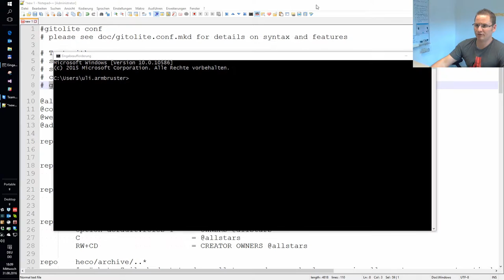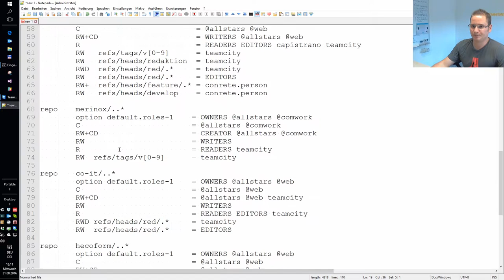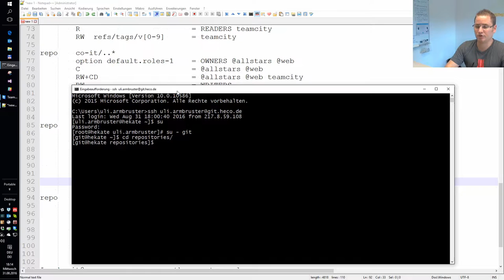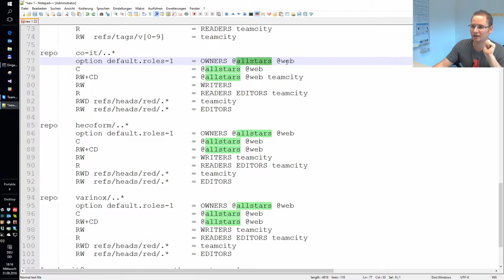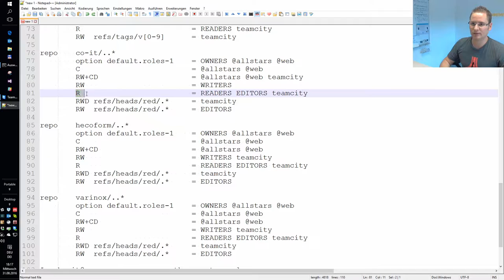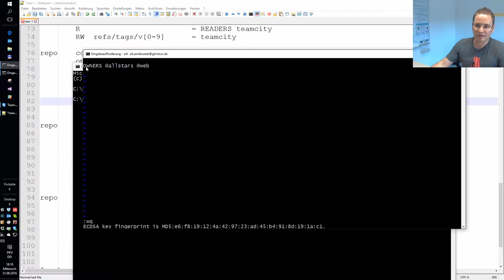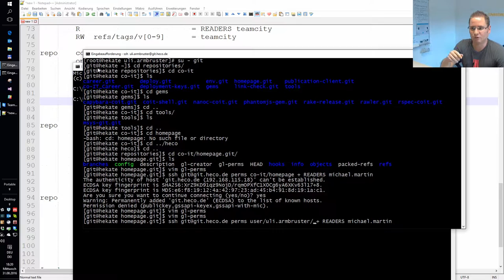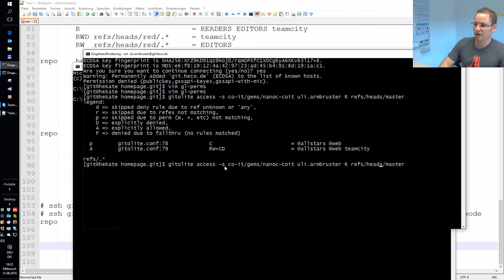Gitolite Berechtigungssystem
► Inhalt:
In diesem Video gebe ich einen Einblick in das Berechtigungssystem von Gitolite. Ich spreche über Zugriffsgruppen, über das Vererbungssystem, über Wild Repos, über mögliche Einsatzszenarien und einiges mehr.

► Zu meiner privaten Seite (inkl. aller Kontaktdaten)